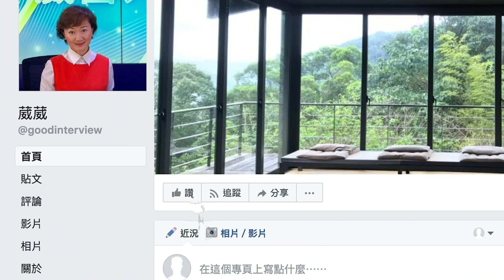【繁簡字幕】股市暴跌、資金流走？呢樣嘢比踢出swift對香港影響更大！（Part 1／2）嘉賓：冼國林︱葳言大意︱Sun Channel︱20220510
股市暴跌、資金流走？
呢樣嘢比踢出swift對香港影響更大！